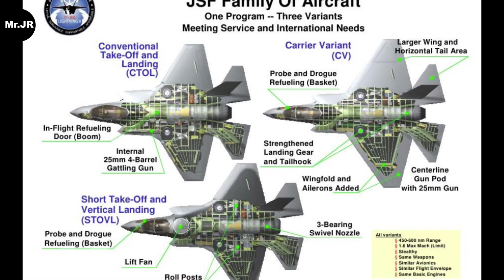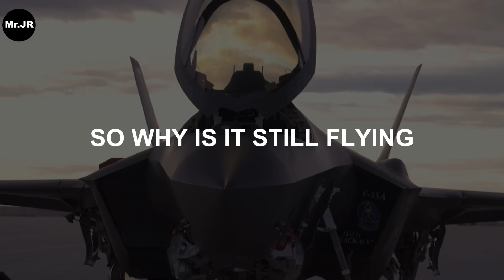The Secret Tech Inside Fighter Jets!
F-35 is facing some serious problems, impacting its reliability. As a key asset for the United States military aviation, the fighter jet is under scrutiny. See why this plane is having so many issues!

The F-35 Lightning II — the most advanced, expensive, and controversial fighter jet in history. Touted as the future of air combat, this fifth-generation stealth aircraft has become one of the most debated programs in U.S. military history. From its soaring costs to its endless technical failures, the F-35 story is a mix of cutting-edge technology and catastrophic mismanagement.

In this video, we dive deep into the truth behind the F-35 program: the billion-dollar overruns, the repeated crashes, and the pilots who no longer trust the aircraft they’re flying. Once hailed as the symbol of American air dominance, the F-35 has become a symbol of everything wrong with modern military procurement — overpromised, overbudget, and underperforming.

We’ll explore how the Joint Strike Fighter project turned from a dream into a nightmare, how the U.S. Air Force, Navy, and Marines ended up with three different versions of one problematic jet, and why countries like Canada, Turkey, and even the UK have questioned their involvement.

Can a $1.7 trillion aircraft really deliver what it promised? Why does the F-35 still face engine overheating, software bugs, stealth coating issues, and maintenance nightmares after more than two decades of development? Is this truly the future of aerial warfare — or just a flying PowerPoint presentation?

Join us as we break down the F-35’s failures, compare it to the F-22 Raptor, the French Rafale, and the Russian Su-35, and uncover why this jet remains both a technological marvel and a logistical disaster.

Because here, unlike the F-35… everything actually works on the first try.